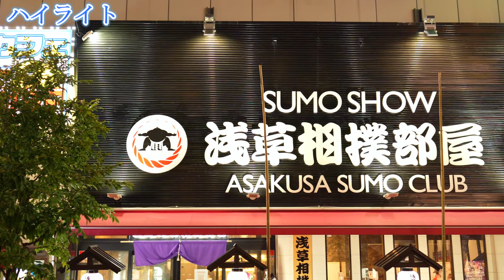全世界の人々が集まる★浅草阿波おどり★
第３回『浅草阿波おどり』(2024/09/29)を撮影して来ました。
流し踊り→組おどり→総おどり全てお見せします。

演舞された方ほか関係者のみなさま大変お疲れ様でした。

◆流し踊り
0:00:01 ハイライト
0:03:32 いなせ連(埼玉県草加市)
0:06:06 天水連(徳島市阿波踊り振興協会所属の関東支部)
0:07:58 新粋連(東京都豊島区)
0:10:06 浅草雷連(東京高円寺連協会所属の写楽連から独立)
0:12:04 堀切あやめ連(東京都葛飾区)
0:13:38 点睛連(徳島阿波踊り振興協会所属の新ばし連と姉妹連)
0:16:30 三茶連(東京都世田谷区)
0:18:19 小金井さくら連(徳島無双連に指導を仰ぎ活動)東京都小金井市
0:21:59 華純連(東京都高円寺)
0:25:32 波奴連(はちゃめちゃれん)東京都小金井市

◆組み踊り
0:26:56 浅草雷連
0:36:22 点睛連
0:47:41 いなせ連

◆総おどり
0:57:37 全10連